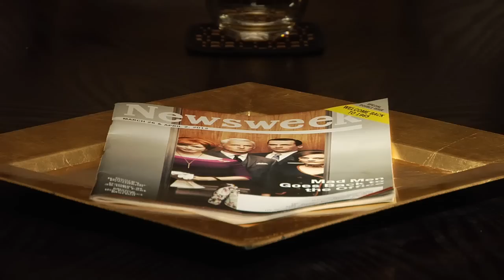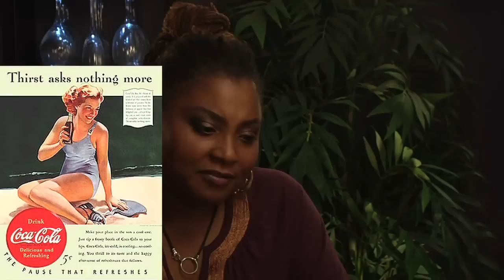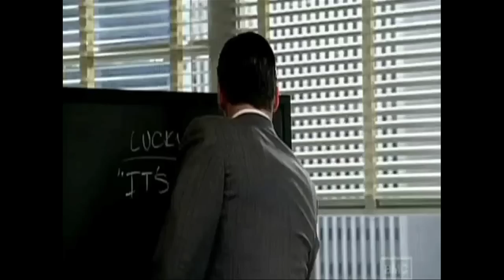Mad Men Retrospective TV Review - Just Seen It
As Mad Men starts its fifth season, David and Leah look back at the cultural impact of the show and what can be expected in the new season. Mad Men follows the world of marketing in New York City in the early to mid-1960s and the people who sell those dreams.

Starring Jon Hamm, Elisabeth Moss and Vincent Kartheiser, Christina Hendricks, January Jones and John Slattery.
Created and produced by Matthew Weiner.
Written by Matthew Weiner.
Network: AMC.
Genre: Period Piece Drama.